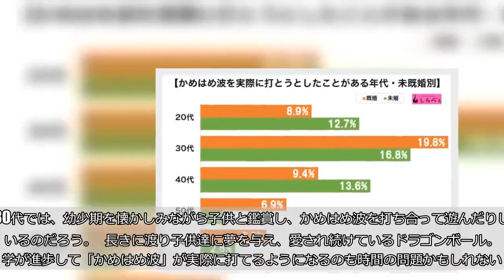『ドラゴンボール』の必殺技「かめはめ波」 実際に打とうとしたことがある人の割合は…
長年、子供達からの人気を集めている『ドラゴンボール』。12月14日から、20作品目となる劇場版アニメ『ドラゴンボール超（スーパー） ブロリー』が公開され、話題となっている。 そんな、ドラゴンボールの代表的な必殺技といえば、「かめはめ波」。主人公の悟空が渾身の一撃として放つ姿を見て、憧れた人も多いだろう。中には、「特訓すれば自分もかめはめ波を打てるようになるかもしれない…」と修行に励んだ人もいるのではないだろうか。    ■10人に1人がかめはめ波 しらべぇ編集部は、全国の20〜60代男女1,537名を対象に調査したところ、全体の10.1％が「かめはめ波を実際に打とうとしたことがある」と回答した。  一見少ない割合に感じられるが、10人に1人の割合で密かに修行をしていたと考えるとなかなかの数字ではないだろうか。     ■30代男性にチャレンジャー続出 さらに、この調査結果を、男女・年代別に振り分けると、「かめはめ波」を打っていた人の実態が明らかに。  すべての世代で男性の割合が大きく上回り、若い世代に目立つ結果となった。もっとも高いのは30代男性で22.6％で、20代男性が17.4％と続く。 青春時代をドラゴンボールと共に歩んだ30代では、4人に1人が自分も出せるのではないかと「かめはめ波」の修行に励んでいたことが明らかに。 また、女性でも30代は13.3％と突出していることが判明。「月に代わっておしおきよ」が流行する中、密かにかめはめ波を打っていたことを想像すると、当時のドラゴンボールの人気ぶりが伺える。  ■子供と一緒にカメハメ波 一方で、50・60代にも少数派ではあるものの「かめはめ波」チャレンジャーが見受けられるが、少し世代がずれている。そこで、この調査結果を既婚・未婚で振り分けると興味深いことが判明した。  30・50・60代では、既婚者に「かめはめ波」に挑戦した人が目立つ結果に。 50・60代は子育てを経験していた時代に、ドラゴンボールが放送されていた。子供は「ごっこ遊び」をするなど、真似る癖がある。我が子がドラゴンボールに夢中になっていたため、一緒にかめはめ波を打つ特訓をしていたのかもしれない。 また、2015年から『ドラゴンボール超（スーパー）』が放映されるようになった。30代では、幼少期を懐かしみながら子供と鑑賞し、かめはめ波を打ち合って遊んだりしているのだろう。   長きに渡り子供達に夢を与え、愛され続けているドラゴンボール。科学が進歩して「かめはめ波」が実際に打てるようになるのも時間の問題かもしれない。 ・合わせて読みたい→海外の「ドラゴンボール」トリビュートアニメがカオスすぎる （文／しらべぇ編集部・松野 佳奈） 【調査概要】 方法：インターネットリサーチ「Qzoo」 調査期間：2018年10月19日～2018年10月22日 対象：全国20代～60代の男女1,537名（有効回答数）